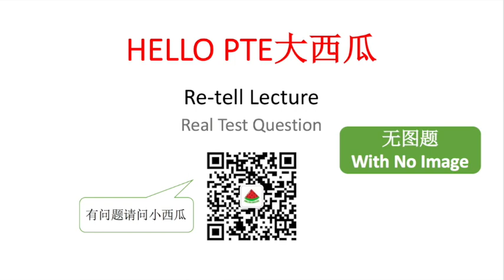【PTE大西瓜】PTE真题: Re-tell Lecture · City Lights · Real Test Question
微信公众号：PTE大西瓜
喜马拉雅FM：PTE大西瓜
B站：PTE大西瓜
地址：306/125 Swanston street, Melbourne, VIC 3000

Audio Transcript 真题原文：

The Earth's temperature is rising. And as it does, springtime phenomena—like the first bloom of flowers—are getting earlier and earlier. But rising temperatures aren't the only factor. Urban light pollution is also quickening the coming of spring. "So temperature and light are really contributing to a double whammy of making everything earlier." Richard Ffrench-Constant, an entomologist at the University of Exeter.
He and his colleagues compiled 13 years of data from citizen scientists in the U.K., who tracked the first bud burst of four common trees. It turns out, light pollution—from streetlights in cities, and along roads—pushed bud burst a full week earlier. Way beyond what rising temperatures could achieve. This disruptive timing can ripple through the ecosystem.
"The caterpillars that feed on trees are trying to match the hatching of their eggs to the timing of bud burst. Because the caterpillars want to feed on the juiciest and least chemically protected leaves. And it's not just the caterpillars, of course, that are important. But the knock-on effect is on nesting birds, which are also trying to hatch their chicks at the same time that there's the maximum number of caterpillars." So earlier buds could ultimately affect the survival of birds, and beyond. The findings are in the Proceedings of the Royal Society B.